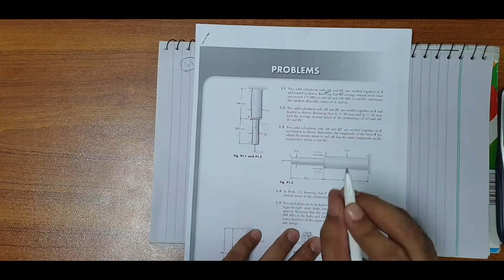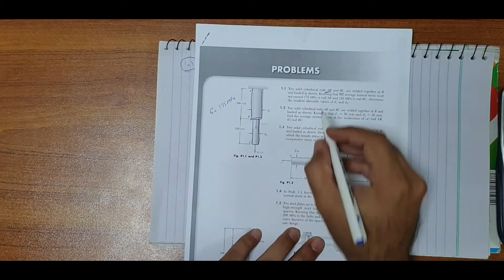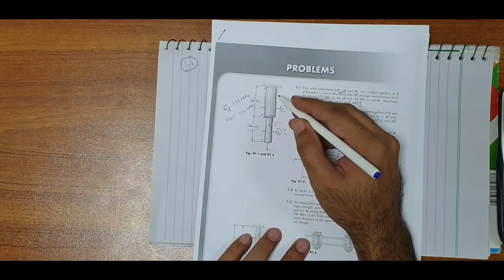8 - Problem 1.1 Concept of Stress | Chapter 01 | Mechanics of Materials by Beer and Johnston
MOM-1, Online Distance Leaning (ODL), NFC-IEFR, Faisalabad.
Strength of Materials
Mechanics of Material (MOM) Mechanical Engineering.
NFC Faisalabad.